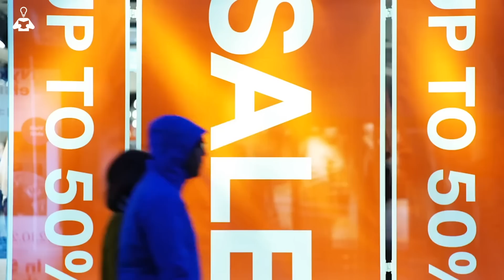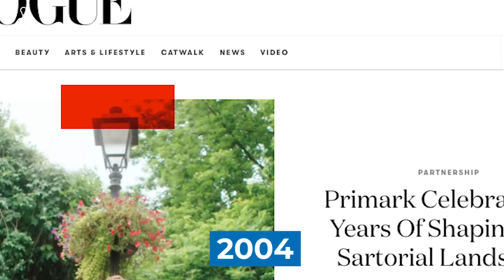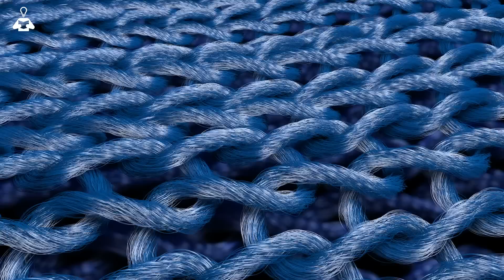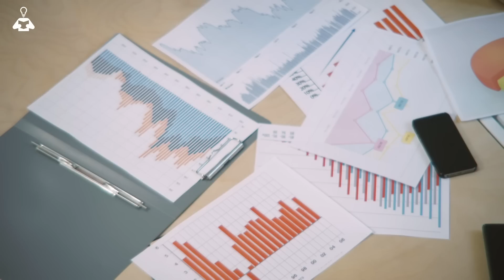¿Por qué la Ropa de Primark es tan Barata? | Caso PRIMARK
Piensa en la última vez que has comprado ropa a bajo precio, ¿cuántas veces lo has hecho a lo largo del año? Lo más probable es que más de una vez. Y seguramente en tiendas de moda que cambian los modelos con frecuencia.

Primark es probablemente la tienda de ropa con los precios más asequibles. En el vídeo de hoy te contamos la historia de la marca "low cost" irlandesa y su éxito empresarial.

LECCIONES:
1. Modelo de bajos costes
2. Buscar un socio experto
3. No vender por internet